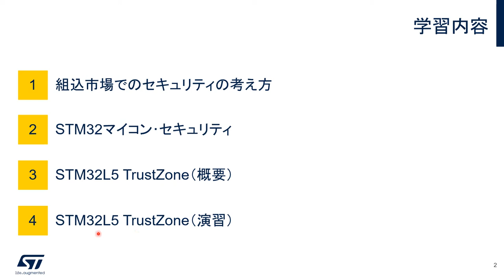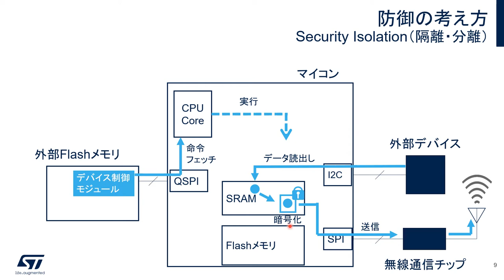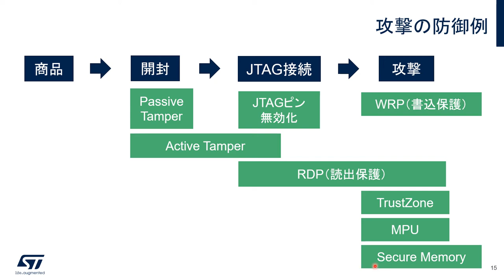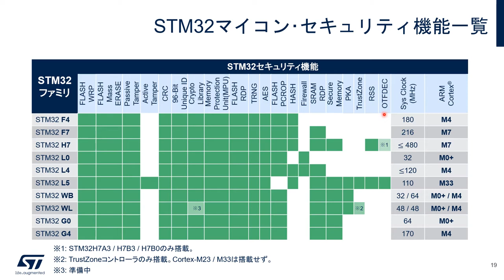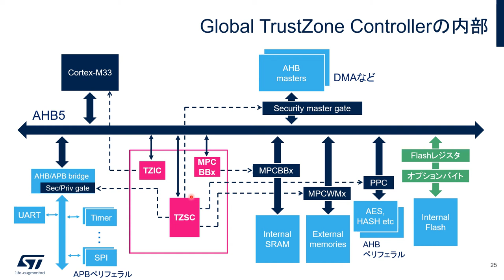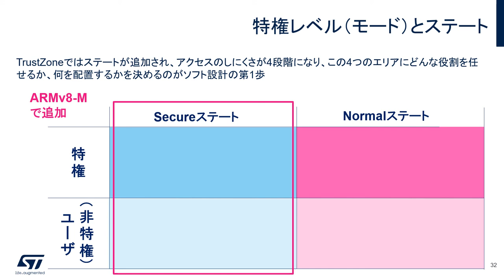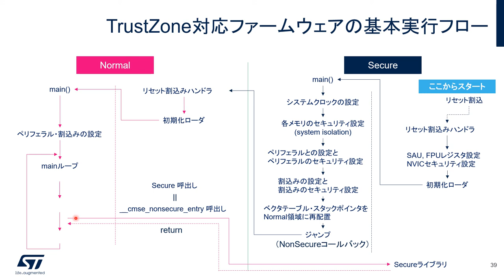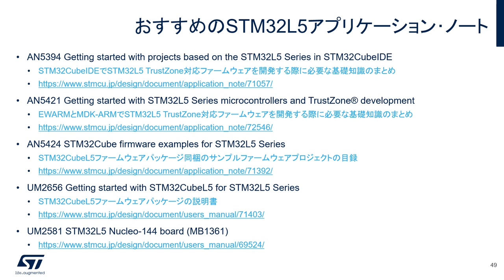STM32マイコン体験実習（セキュリティ編①） - STM32セキュリティ & TrustZoneの概要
この動画では、Arm® TrustZone®対応のSTM32L5マイコンを題材に、組込みセキュリティの考え方、STM32マイコンのセキュリティ機能、およびArm Cortex-M TrustZoneについて解説します。